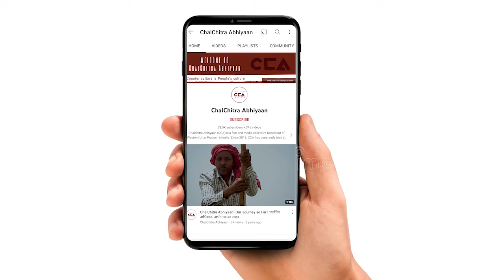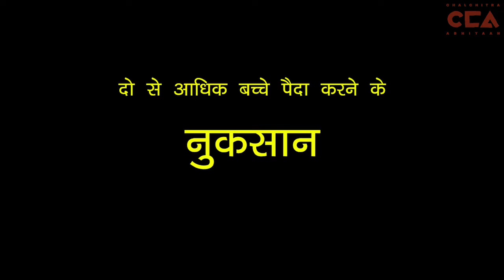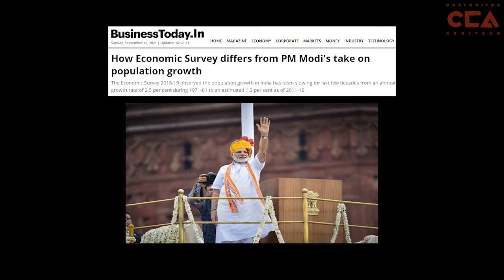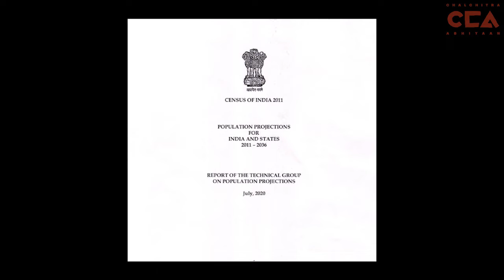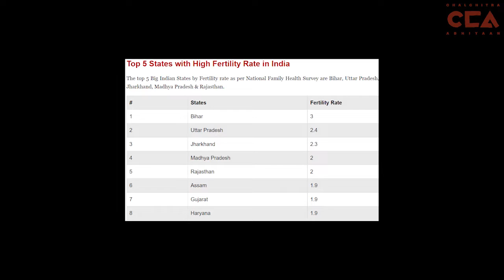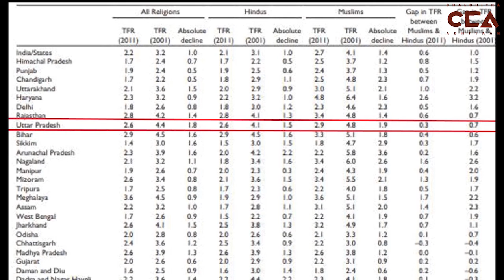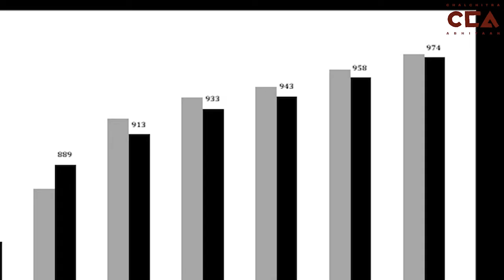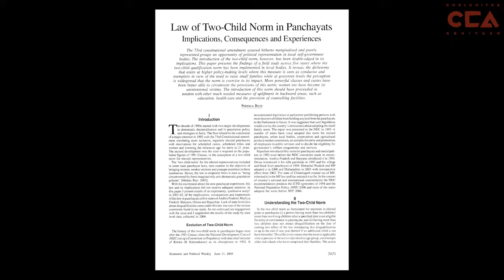CCA Explainer: जनसँख्या नियंत्रण क़ानून का सच || The Truth about Population Control Bill - CCA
उत्तर प्रदेश की भाजपा सरकार ने यूपी में जनसंख्या नियंत्रण विधेयक लाने का प्रस्ताव रखा था। बिल का उद्देश्य चीन की तरह एक बच्चा और दो बच्चे की नीति पेश करना है, जहां एक या दो बच्चों वाले लोगों को प्रोत्साहन दिया जाएगा और दो से अधिक बच्चों वाले लोगों को कुछ सरकारी लाभों से वंचित किया जाएगा। इससे पैदा हुई बहस को देखते हुए, यह स्पष्ट था कि बिल मुसलमानों के खिलाफ एक माहौल बनाने का बहाना था। लेकिन भारत की जनसंख्या वृद्धि की वास्तविकता क्या है? खासकर मुसलमानों के बीच। अधिक जानने के लिए चलचित्र अभियान के इस एक्सप्लेनेर को देखें।
 टीम-अभिषेक देवरी, अंबरीन फातिमा, आशुतोष कुमार, संहिता धर, सूर्यकांत पत्रे

The BJP government in Uttar Pradesh had proposed a Population control bill in UP. The bill aimed at introducing a one-child and a two-child policy like in China, where people with one or two children would be incentivised and people with more than two children would be deprived of certain government benefits. Going by the debate it generated, it was evident that the bill was also an excuse to demonise Muslims. But what is the reality of India's population growth? Particularly among Muslims. Watch this explainer by ChalChitra Abhiyaan to know more.
Crew-Abhishek Deori, Ambreen Fatima, Ashutosh Kumar, Sanhita Dhar, Suryakant Patre